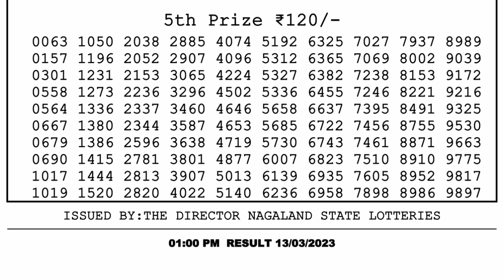Nagaland Lottery Sambad Live 1pm 13.03.23